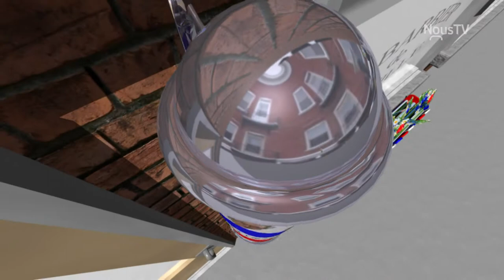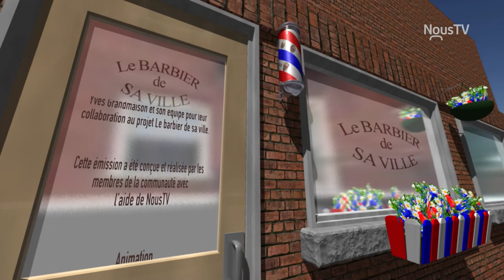Le barbier de sa Ville - Automne 2017 - Claude Laffage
Dans l'ambiance du plus vieux salon de coiffure pour hommes, les invités du barbier de sa ville échangent sur divers sujets.